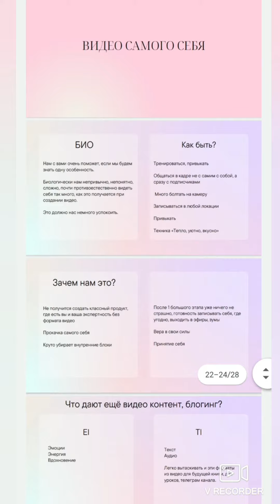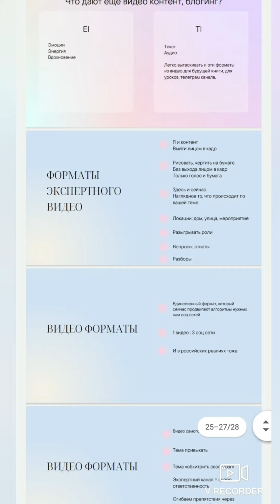🎋 Видео форматы_новое время, моя презентация